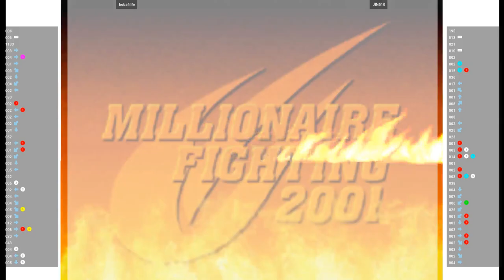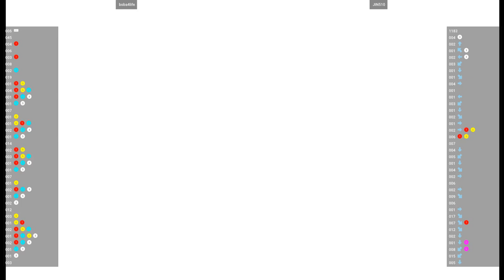CVS2 🕹 boba4life VS JIN510